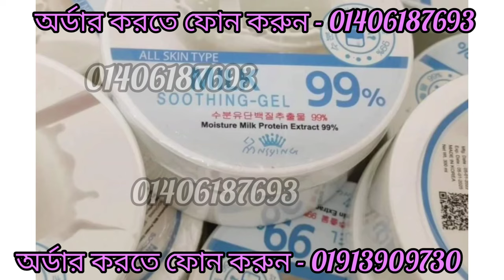(Milk Soothing Gel 99%)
Milk Soothing Gel
99% Milk extract with Super Whitening Power👌